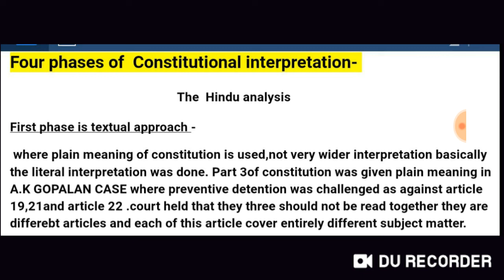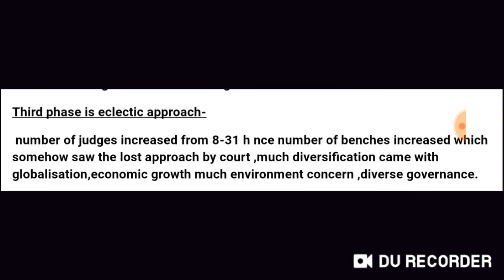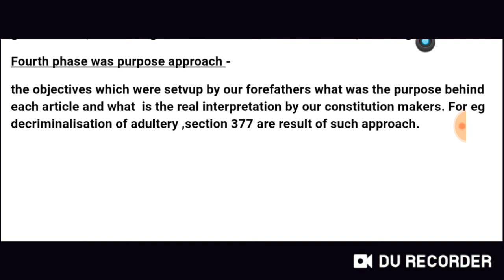Four phases of constitutional interpretation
Read LAW
Constitution Constitution Constitution Constitution Constitution Constitution Constitution Constitution

Learn LAW

 CLAT CLAT CLAT CLAT CLAT CLAT CLAT CLAT  CLAT CLAT CLAT CLAT CLAT CLAT CLAT CLAT  CLAT CLAT CLAT CLAT CLAT CLAT CLAT CLAT CLAT CLAT  CLAT

Courses Available :  PCS-J   APO  LL.B.  LL.M.   LAW OFFICER JOBS
SUBJECTS TO BE COVERED:

SUBJECTS TO BE SUBJECTS TO BE COVERED:
HINDU LAW
MUSLIM LAW
LOCAL LAWS E COVERED:
HINDU LAW
MUSLIM LAW
LOCAL LAWS

HINDU LAW
MUSLIM LAW
LOCAL LAWS
HINDU LAW
MUSLIM LAW
LOCAL LAWS

Read LAW

Learn LAW

Know LAW

uppsc
pcs j up syllabus
up public service commssion
books for pcs j preparation
GK GK GK GK GK GK GK GK GK GK GK GK GK GK GK GK GK GK GK GK GK GK GK GK GK GK GK GK GK GK GK GK GK GK GK GK GK GK GK GK GK GK GK GK GK